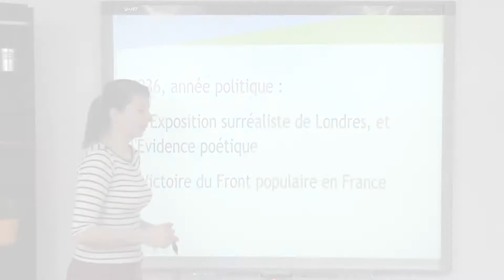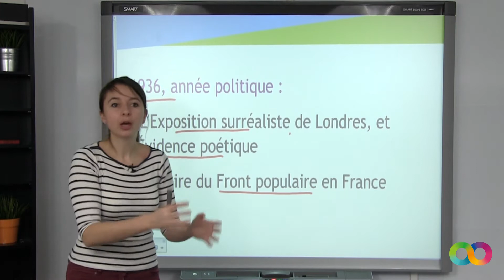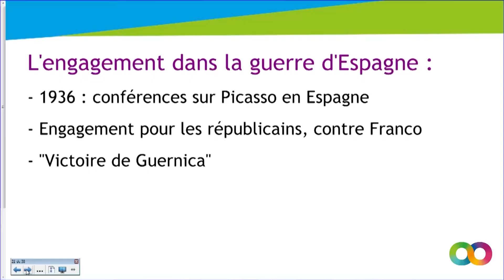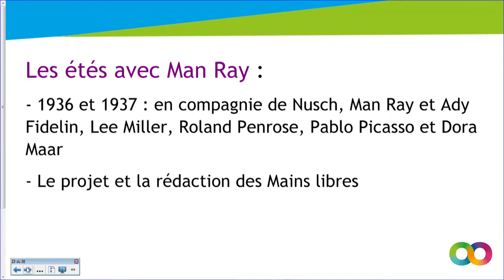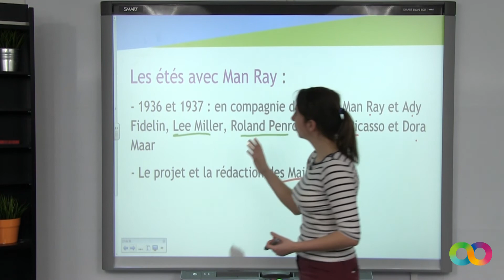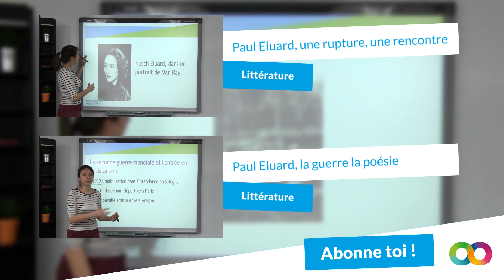Biographie de Paul Eluard, d’une guerre à l’autre, 1936-1939 - Littérature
pour toujours plus d'infos sur le bac L !

Dans cette vidéo, notre professeur de littérature vous présente la biographie de Paul Eluard. Dans cette partie nous allons voir les années de 1936 à 1939.

1936 et 1939 sont deux dates clés concernant les guerres. 1936, c'est d'abord la date de l'engagement à gauche en Espagne de Paul Eluard.

C'est également l'année de la victoire du Front populaire. En tant que personnage de gauche, Paul Eluard soutenait Léon Blum et le Front Populaire.

1936 c'est également l'année qui donnera naissance à l'ouvrage Les Mains Libres, et plus précisément aux prémices de cette oeuvre de Man Ray et Paul Eluard.